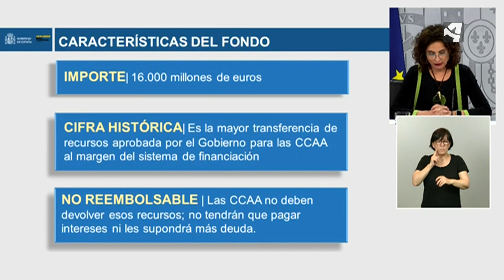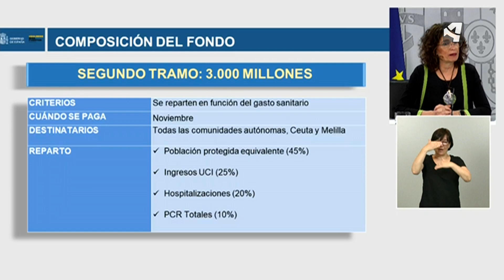LA POBLACIÓN CRITERIOS DE REPARTO.